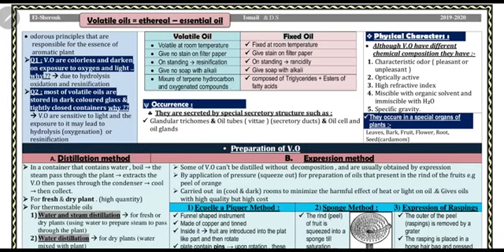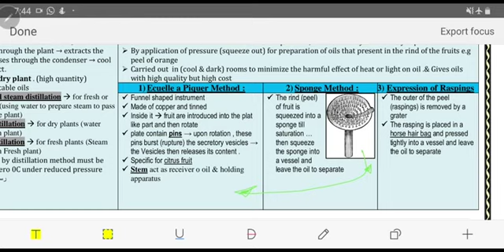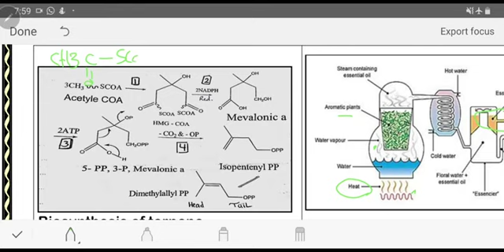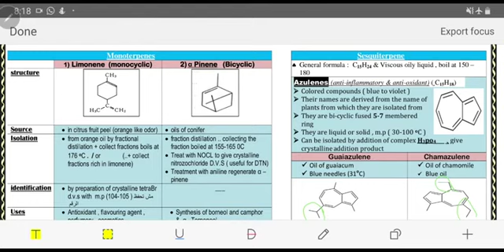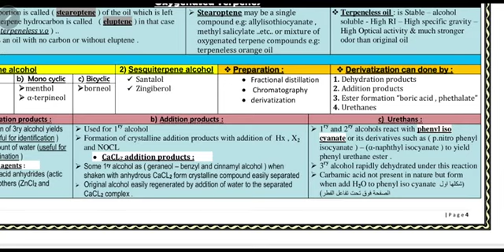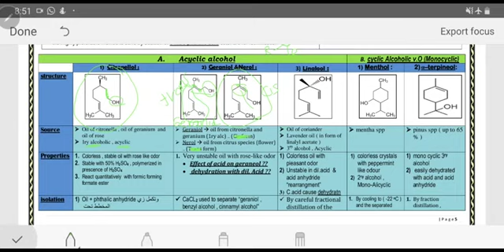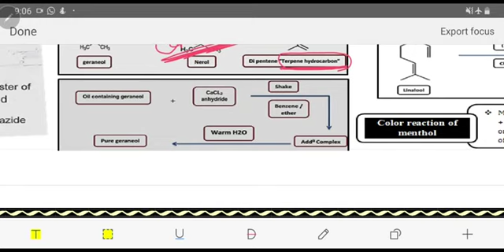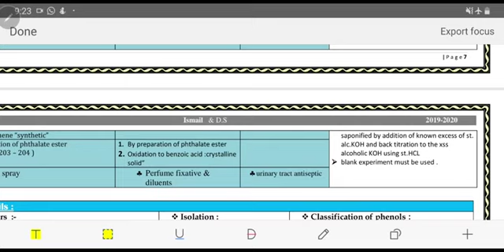Volatile oil collection part 1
جزء د محمود
رابعه صيدله
تبسيطات محاضرات